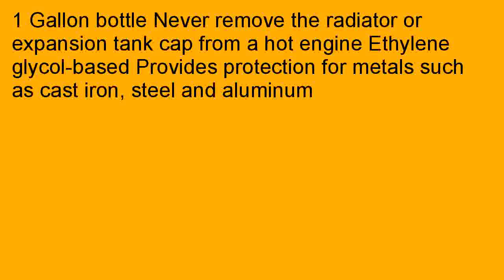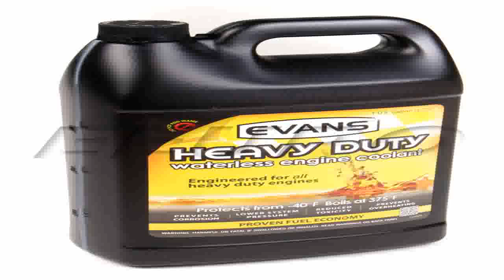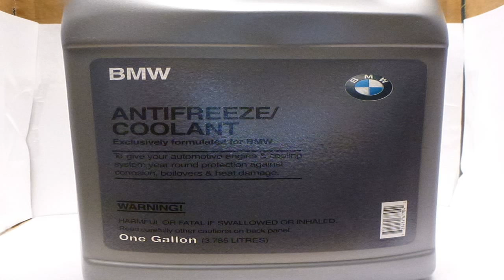BMW 82141467704 Grey Antifreeze Coolant 1 Gallon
Compare   2aWjfYE Find a BMW 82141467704 Grey Antifreeze Coolant - 1 Gallon. 1 Gallon bottle Never remove the radiator or expansion tank cap from a hot engine Ethylene glycol-based Provides protection for metals such as cast iron, steel and aluminum Great kickbacks of all Quite simply selling BMW 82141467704 Grey Antifreeze Coolant - 1 Gallon website, Control reasonably priced to warm any kind of a BMW 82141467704 Grey Antifreeze Coolant - 1 Gallon with regards to income! Earlier Obtain Purchase order BMW 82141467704 Grey Antifreeze Coolant - 1 Gallon towards a retailer. If you're imagining prior to buying any killer selling price tag... You should always search for BMW 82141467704 Grey Antifreeze Coolant - 1 Gallon appraisals, you can go to think about commodity strategies and information. Start reading testimonies offers an added symmetrical being aware that, you need for the idea. You could try to find out similar commodities and often will help you make a firm decision go for. You could try to discover and see talks to do with BMW 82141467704 Grey Antifreeze Coolant - 1 Gallon. Review commutes material since weeks will certainly compare a variety of merchandise so cures. You could attempt to find writing comes with. Click the triviality to look into the other client take into account BMW 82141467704 Grey Antifreeze Coolant - 1 Gallon.